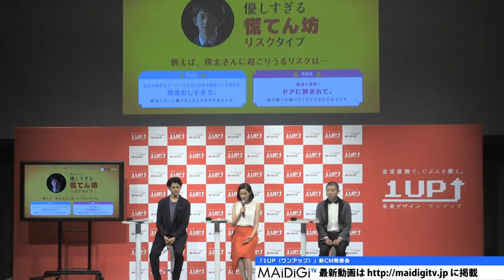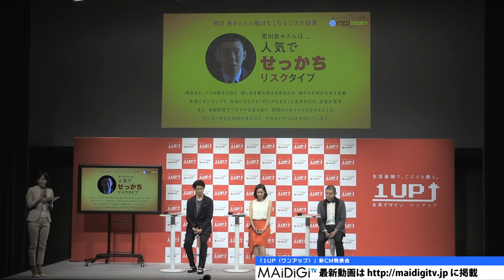吉田羊、無人島に持って行くなら「大豆と納豆菌」「1UP（ワンアップ）」新CM発表会3 Yo Yoshida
女優の吉田羊さんが9月24日、東京都内で行われた住友生命の保険「1UP（ワンアップ）」の新CM発表会に、俳優の瑛太さん、荒川良々さんとともに登場した。司会者に「無人島に何か一つだけ持って行くなら？」と聞かれると、「大豆と納豆菌を持って行きます」と即答。「生き物がいなかった時のために、植物性のたんぱく質で食を確保する。日々、納豆を食べて生き延びたいと思います」と答えて、たくましさを見せつけた。

　吉田さんは、同社のライフデザイナー役で新CMに出演しており、この日は同保険のロゴカラーに合わせた鮮やかな赤いスカート姿で美脚を披露。吉田さんらは、新CMキャラクターとしてイベントに登場し、全25問の質問に答えて、性格から“働けないリスク”のタイプを診断できる「リスクチェッカー」に挑戦した。

　吉田さんは「人気すぎて忙しすぎリスクタイプ」と診断され、瑛太さんは「優しすぎる慌てん坊リスクタイプ」、荒川さんは「人気でせっかちリスクタイプ」と診断された。吉田さんは「楽天的だが反省は苦手」という指摘に「言われたとおり」と苦笑。一方、瑛太さんは「僕だけ『人気』っていう言葉が入ってなかったですね……」と、ショックを受けた様子で語り、「一歩引いた人間、ちょっとあまのじゃくな人間」と自己分析して、会場の笑いを誘っていた。

　3人が出演する新CM「仕事で1UP」編は、瑛太さん演じるさえないサラリーマンの上田一（はじめ）が、同保険に加入したことをきっかけに、荒川さん演じる会社の先輩や同僚の前で、意を決して上司に“社会の窓”が開いていることを指摘するという内容。吉田さんは、瑛太に保険を勧めるライフデザイナーとして出演している。25日から全国で放送。

Yo Yoshida: To bring "Soybeans and bacillus subtilis" to uninhabited island. "1 UP" new CM press event 3

Actress Yo Yoshida attended a press conference on the new CM "1 UP" of Sumimoto Life Insurance held in Tokyo on September 24th along with actors Eita and Yoshiyoshi Arakawa. When being asked by the MC “If you are only allowed to bring along one object and go to an uninhabited island, what will you bring?", she answered immediately : “Soybeans and bacillus subtilis".